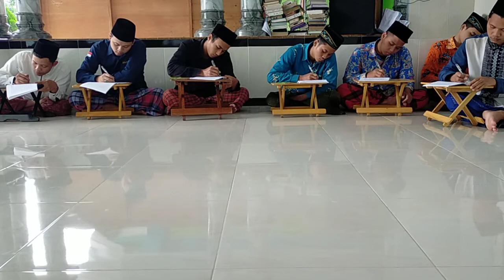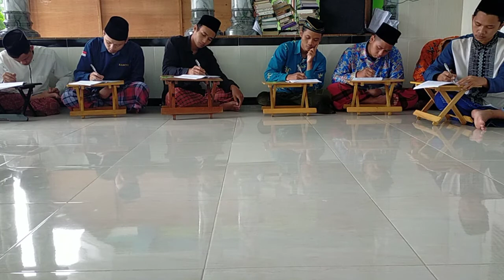Ngaji Jauhar Maknun vol 93# وقد اتوا فى المذهب